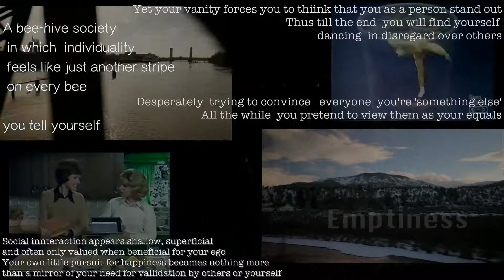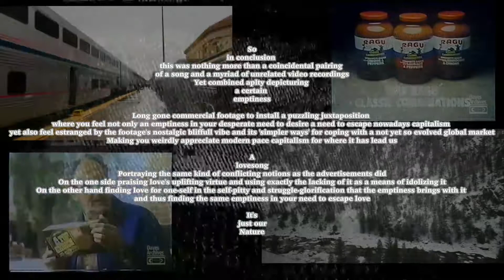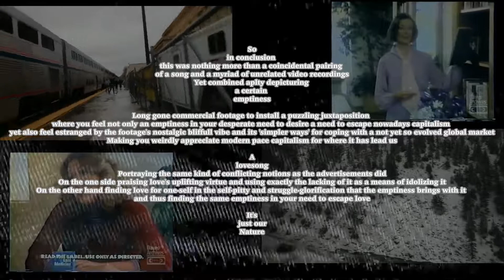Ray LaMontagne - Empty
How little it takes for a brittle love to break

blissful vibe*